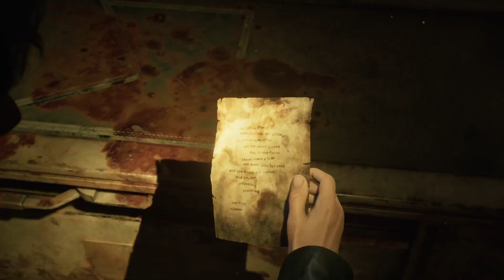SILENT HILL 2 (2024 - ITA) - #25 - A corto di cure